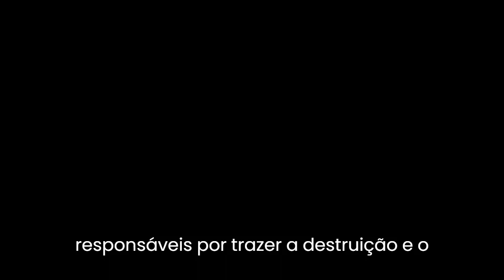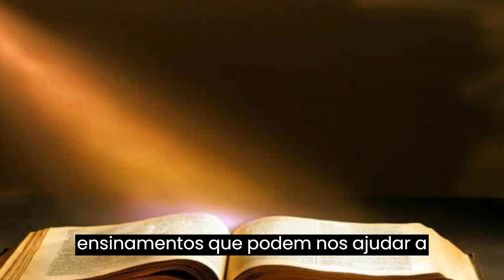15 Seres Sobrenaturais Alertados pela Bíblia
Seja Bem víndos ao Canal.

A Bíblia é considerada como um livro sagrado por muitas pessoas ao redor do mundo e é tida como fonte de sabedoria e orientação. Além disso, a Bíblia também contém uma série de criaturas e seres sobrenaturais que foram mencionados para alertar sobre as consequências de nossas ações e comportamentos. Aqui estão 15 dessas criaturas que a Bíblia tentou nos alertar.

Mas antes quero convidar a se escrever no canal, ativando as notificações pra não perder nenhum vídeo nosso.

Agora vamos ao vídeo.

Desde o início da criação, os anjos foram retratados como seres celestiales de luz e amor, enviados para proteger e guiar a humanidade. No entanto, alguns desses anjos escolheram abandonar sua posição celestial e cair da graça de Deus. Esses seres conhecidos como anjos caídos são retratados como símbolos da traição e da queda, e representam a escuridão e a maldade que habitam dentro de nós. A história dos anjos caídos é uma dolorosa lição sobre o poder da escolha e as consequências de nossas ações. Vamos explorar as profundezas da queda dos anjos e descobrir a dor e o sofrimento causados por esses seres que escolheram abandonar sua posição celestial."

Desde o início dos tempos, a humanidade tem sido fascinada por seres sobrenaturais e mitológicos. Mas talvez nenhum deles tenha causado tanto medo e dor como Lúcifer, o anjo caído. Conhecido como o portador da luz, Lúcifer foi criado como um ser de amor e beleza, mas sua vaidade e orgulho o levaram a rebelar-se contra Deus e a ser banido para sempre do paraíso. A história de Lúcifer é um alerta para nós sobre as consequências de nossos pecados e o poder da escolha que temos em nossas vidas. Prepare-se para mergulhar nas profundezas do inferno e conhecer a dor e o sofrimento causados por Lúcifer, o anjo caído."

Desde os primórdios da humanidade, os demônios foram retratados como forças malignas e sombrias que habitam as sombras e assombram nossos sonhos. Esses seres são temidos pelo poder que têm de possuir nossos corpos e corromper nossas almas. Mas, além de serem objeto de medo, os demônios são uma importante lição sobre o poder da escolha e as consequências de nossas ações. Eles representam a escuridão e a maldade que habitam dentro de nós e nos alertam sobre o perigo de seguir o caminho da tentação e da corrupção. Venha mergulhar nas profundezas da escuridão e descobrir a dor e o sofrimento causados por esses seres malignos conhecidos como demônios."